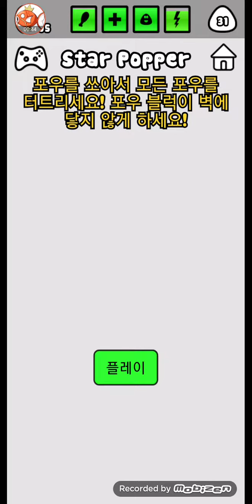배리나 와 배리나의 입양된 딸내미가 비키니 입고 임신한채로 내 침대위에 누워있는 장면을 보고 딸을 치고 있습니다.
Pou:I like Yellow!